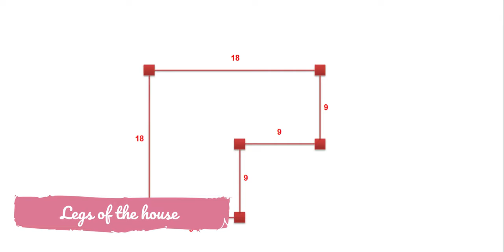MINECRAFT || How to build a lovely pink house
How to build a lovely pink house || MINECRAFT ||